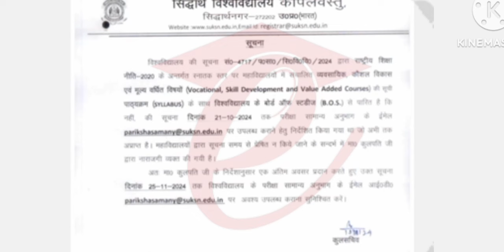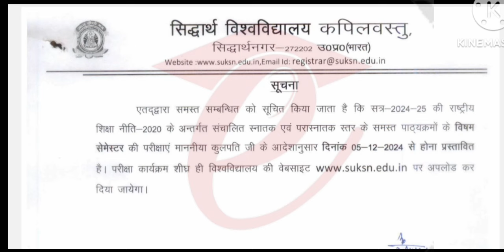TIME TABLE Siddharth University || odd semester exam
CONTENT COVER.
university university exam university exam news today university exam date university exam result university exam date news

 Dr. Ram Manohar Lohiya National Law University Sector - D - 1, L.D.'A Kanpur Road Scheme, Lucknow. Dr. Shukantla Mishra Uttar Pradesh Viklang Vishwavidyalaya Lucknow Uttar Pradesh Dr. B.R . Ambedkar University Agra - 282 004. Gautam Buddha University Greater Noida, District - Gautam Budh Nagar Uttar Pradesh - 201 308 King Georges Medical University Lucknow - 226 003.
M.J.P. Rohilkhand University, Bareilly - 243 006. Mahatma Gandhi Kashi Vidyapeeth Varanasi - 221 002.
Sampurnanand Sanskrit Vishwavidyalaya Varanasi - 221 002. Sardar Vallabh Bhai Patel University of Agriculture & Technology, Meerut - 250 110 (U.P) U.P. King George's University of Dental Science Lucknow - 226 003 (U.P).
Rajarshi Tandon Open University Maharshi Dayanand Marg (Thornhill Road)
 Allahabad - 211 001 (UP) Uttar Pradesh Technical University Sitapur Road Lucknow226 021
Aligarh Muslim UniversitAligarh
UP - 202 002 Babasaheb Bhimrao Ambedkar University Vidya Vihar Rae Bareily Road  Lucknow,
U.P. - 226 025 Banaras Hindu University, Varanasi,
U.P. 221 005